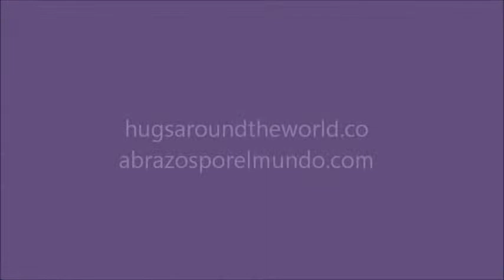Masks Art Project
Art project at Camillian Social Center, February 2015.

Projecto de arte en CSC, Febrero 2015.

(We recommend to watch the videos on quality 480p / Recomendamos ver los videos en calidad 480p )